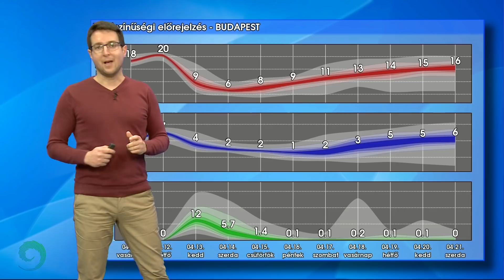Változékony, tavaszi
lesz az idő egészen hétfő estig, hogy aztán keddtől feje tetejére álljon megint minden. Abban azért bízhatunk, hogy a jövő héten már annyira erős fagyok nem lesznek, mint ennek a hétnek a közepén...